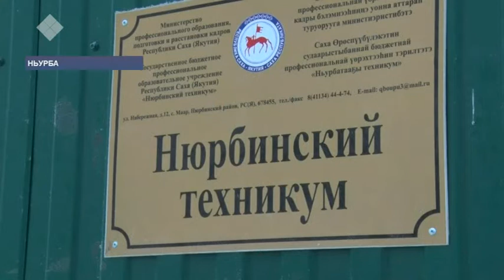Ньурбатаа5ы техникум Бүлүү сүнньүгэр орто анал идэлээх кадрдары бэлэмниир биир бастыҥ үөрэх кыһата